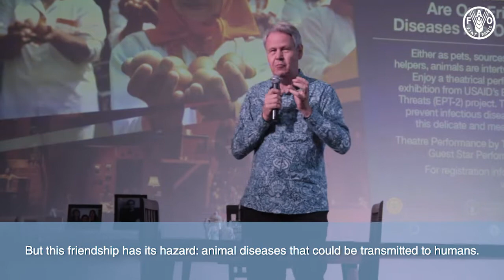FRENEMIES - Kesehatan Hewan Naik Ke Panggung Seni Pertunjukan (12 Juli 2019 AtAmerica Pacific Place)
Tiga dari empat penyakit baru ditularkan dari hewan kepada manusia. Hal ini membuat Kementerian Pertanian, Organisasi Pangan dan Pertanian PBB (FAO), dan USAID mengadakan pertunjukan teater yang mengisahkan bagaimana kehidupan hewan dan manusia sesungguhnya saling terkait secara dinamis, ibarat "frenemies" – kawan tapi lawan.

Tiga lembaga ini ingin meningkatkan kesadaran publik tentang kemungkinan penularan penyakit dari hewan ke manusia. Hewan memainkan berbagai peran dalam kehidupan manusia sebagai peliharaan, sumber protein, dan pendukung kehidupan manusia dalam pertanian dan peternakan. Kelompok teater anak muda Indonesia, Teater Pandora beserta aktris Rachel Amanda ikut serta dalam kolaborasi ini.

“Penyakit hewan sering kali dilupakan sebagai sumber penyakit manusia. Kita membutuhkan kesadaran dan dukungan publik yang lebih besar untuk mengendalikan penyakit hewan agar tidak menginfeksi manusia serta mengganggu produksi pangan dari sektor peternakan, ” kata I Ketut Diarmita, Direktur Jenderal Peternakan dan Kesehatan Hewan, Kementerian Pertanian dalam sambutan pembukaan yang dibacakan oleh Fadjar Sumping Tjatur Rasa, Direktur Kesehatan Hewan, Ditjen PKH (12/7).

Dalam mendukung agenda pemerintah meningkatkan kesadaran publik, Stephen Rudgard, Perwakilan FAO di Indonesia menyatakan, “Kami senang dapat mempersembahkan prestasi Kementerian Pertanian dan FAO untuk memperkuat ketahanan pangan dengan meningkatkan kesehatan hewan melalui panggung teater. Teater dapat mendidik sekaligus menghibur masyarakat.”

Bertempat di AtAmerica, Pusat Kebudayaan Amerika di Jakarta, hampir 300 penonton umum disambut oleh Wakil Duta Besar Amerika Serikat untuk Indonesia, Heather Variava. “Tahun ini menandai peringatan 70 tahun hubungan diplomatik AS-Indonesia. Amerika Serikat, melalui Badan Pembangunan Internasional AS (USAID), kami bangga menjadi mitra pilihan dalam memperkuat kapasitas Indonesia mengendalikan dan mencegah penyakit sebagai bagian dari komitmen kedua negara terhadap Agenda Keamanan Kesehatan Global, ”kata Variava.

Selain itu, Rachel Amanda, aktris yang berkolaborasi dengan kelompok teater kaum muda, Teater Pandora mengungkapkan kegembiraannya untuk berkolaborasi dalam pertunjukan teater pertama yang diangkat dari proyek PBB di Indonesia.

“Kolaborasi ini membuat kekuatan kreativitas kami sebagai seniman muda untuk mempromosikan kesadaran tentang masalah kesehatan yang akan memengaruhi kehidupan sehari-hari kita,” kata Amanda yang berperan sebagai putri Pak Sun, seorang peternak yang berhasil bangkit dari wabah flu burung.

Pentas teater ini menceritakan ketiga anak Pak Sun yang memutuskan antara melanjutkan atau menutup peternakan ayahnya. Bagi mereka, peternakan sudah ketinggalan zaman dibandingkan dengan kehidupan perkotaan. Tetapi mereka takjub melihat bagaimana bantuan teknis dari program Emerging Pandemic Threats (EPT-2) kerjasama Kementerian Pertanian, FAO, dan USAID telah meningkatkan kesehatan hewan ternak secara signifikan, sehingga membuat bisnis pertanian lebih menguntungkan.